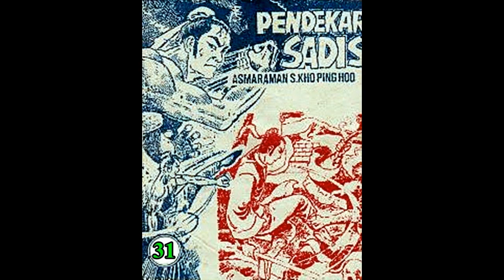Seri Cerita Silat PENDEKAR SADIS JILID 31